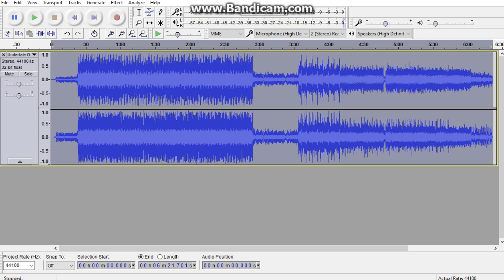Undertale OST 71 Undertale Toby Fox REVERSED